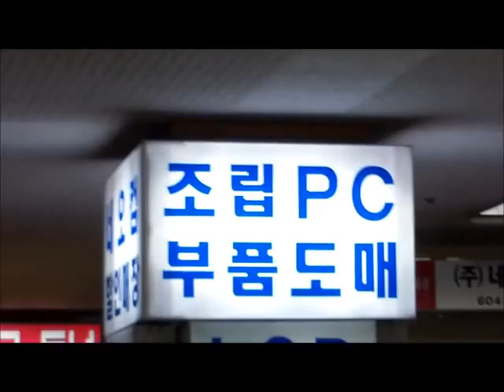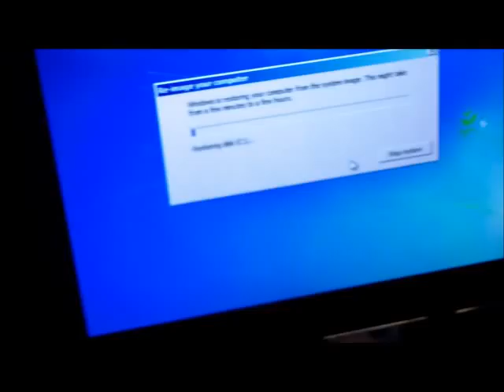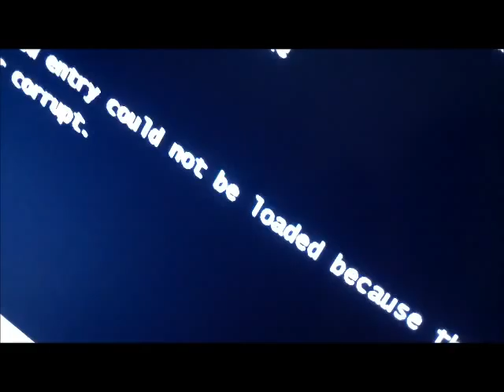New HDD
Things happened.  I am overcoming them.